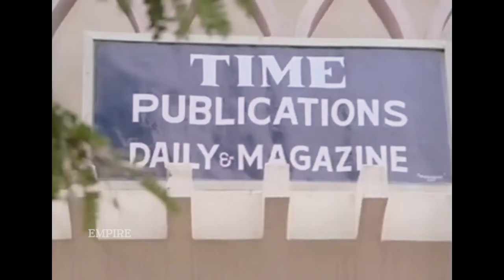ചിരിക്കണമെങ്കിൽ പഴയകാല കോമഡി കണ്ടുനോക്ക് 😂| Boeing Boeing Movie Scene | Jagathy Comedy | Mohanlal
Boeing Boeing is a 1985 Indian Malayalam-language romantic comedy film written and directed by Priyadarshan. It is a remake of the 1965 American film of the same name which was based on the 1960 French play of the same name. The plot follows Shyam (Mohanlal) who is dating three flight attendants at the same time and the scenario get complicated with the arrival of his friend Anilkumar (Mukesh) along with other obstructions.

|| ANTI-PIRACY WARNING ||

*COPYRIGHT PROTECTED*